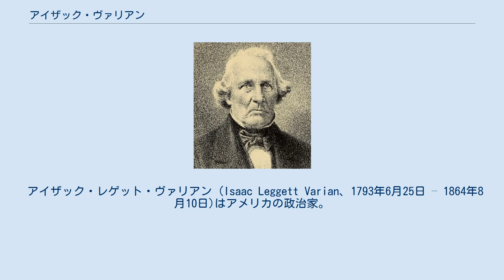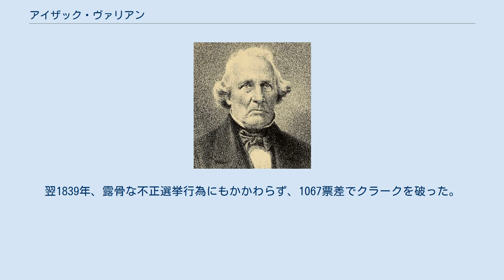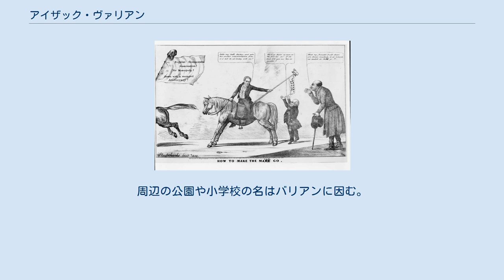アイザック・ヴァリアン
1838年の風刺画。
 "How to Make the Mare Mayor Go"。
バリアン(左)とクラーク(馬上)を描く。
ユダヤ人（右）が市長となる為の資金を提示している。
 アイザック・レゲット・ヴァリアン (Isaac Leggett Varian、1793年6月25日 – 1864年8月10日)はアメリカの政治家。
 ニューヨークで生まれた。
著名な民主党員であり、また1835年から1842年までタマニー・ホール指導者であった。
1831年から1833年までニューヨーク州議会議員、1839年から1841年までニューヨーク市長、1842年から1845年ニューヨーク州上院議員を務めた。
 タマニー・ホールの指導者として活躍し、Locofocosの復帰や、1837年市長選でのホイッグ党への敗北などを経験した。
 1838年に市長に立候補するも、大規模な詐欺や脅迫の疑いを持たれていたホイッグ党のアーロン・クラークに519票差で敗れた。
翌1839年、露骨な不正選挙行為にもかかわらず、1067票差でクラークを破った。
1期目で、有権者登録義務化法案を可決し、選挙違反を困難にした。
 1811年、キャサリン・ホッパー・デューセンバリー(1789–1870)と結婚した。
 1845年に政治家を辞め、ピークスキルに引退した。
1864年に同地で亡くなり、ニューヨーク市マーブル墓地に埋葬された。
 バレンタイン・バリアン邸(1758)はブロンクス区に建つ歴史的農家で、ニューヨーク州からボストンへの道沿いに建っている。
1791年から1905年までバリアン家が所有し、現在博物館となっている。
周辺の公園や小学校の名はバリアンに因む。